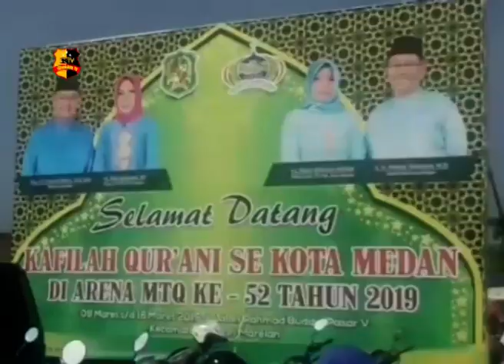PAWAI TAARUF MERIAHKAN PEMBUKAAN MTQ KOTA MEDAN